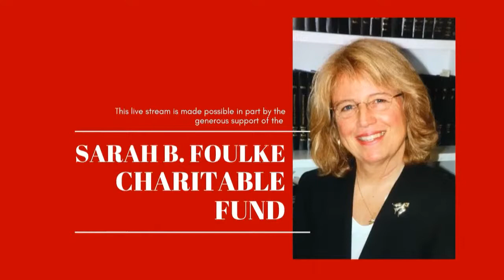Tommy Castro & The Painkillers - Live at Caffe Lena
For full Caffe Lena live streams and archives, visit CaffeLena.tv

Throughout his long, constantly evolving career, guitarist, singer and songwriter Tommy Castro has always remained true to himself while exploring, growing and creating new music. Join us as his 30th anniversary tour with the Painkillers comes to Caffe Lena.